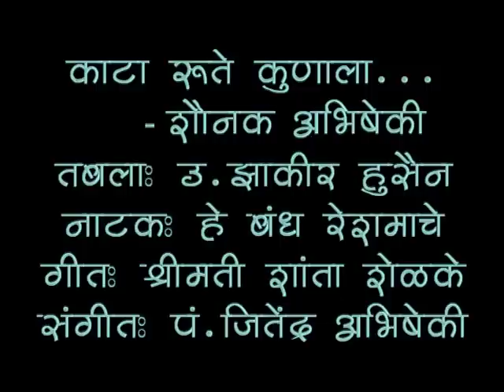Kata Rute Kunala - Shounak Abhisheki Tabla:Ustd.Zakir Hussain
A leading name in the young generation of musicians, Pt.Shounak Abhisheki has carved a niche for himself , gaining prominence as an exceptional vocalist in the field of Indain Classical Music.
A worthy son and disciple of the maestro Pt. Jitendra Abhisheki, Shounak’s presentation of Khayal is an aesthetic blend of  the Agra and Jaipur styles of Hindustani Raag Sangeet He had the privilege of being trained by Smt. Kamal Tambe of the Jaipur Gharana, subsequently groomed by the rigorous tutelage received from his illustrious father.  A keen understanding of the nuances and intricacies of music making coupled with the stylistic techniques imbibed by him, have lent a unique texture to Shounak’s music.

Endowed with a voice capable of manifesting intensity and emotion together, enhanced with his Striking diction, Shounak likes to explore new dimensions in music, shouldering his father’s musical legacy.  His aesthetic approach towards the lyrical content and his keen sensitivity towards the emotive aspects of a composition, gives his performance universal appeal.

Shounak is equally proficient in several other genres of Indian music which he performs with élan through   thematic presentations like SWARABHISHEK, TULSI KE RAM, KABIR, SANTAWANI, ABHANGWANI predominantly based on his father’s compositions.

A regular performer in major music festivals in India, Shounak has also toured extensively overseas for a  series of concerts in USA, the UK, the USSR, the Arabian Gulf, Thailand, Bhutan, South Africa, Europe etc. He has been recorded by reputed recording companies like Times Music, Sony Music, Music Today, Ninad Music, EMI to name a few.

Apart from gaining the distinction of sharing the dais with Vidwan Dr. M.Balmurlikrishna in performing a duet with the legendry Carnatic vocalist, Shounak’s inclination towards experimentation in music has led him to working with internationally acclaimed artists including musicians from other genres of world music representing groups like Vibgyor, Taal- Yatra, Miles from India and Sounds of India.

Shounak carries forward the vision perceived by Pt. Jitendra Abhisheki under the aegis of the Charitable foundation, ‘Tarangini Sanskrutik Pratishthan’, founded by the legendry musician himself , dedicated to conducting activities related to Indian Classical Music  such as awarding Scholarships to talented youngsters and providing pensions to veteran classical musicians, apart from organizing events at different places, promoting young and talented artistes.